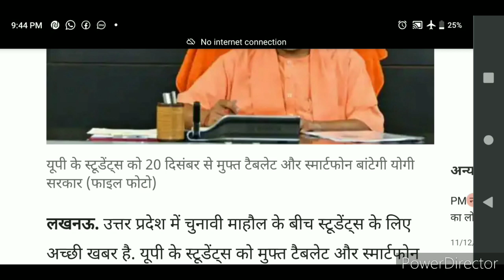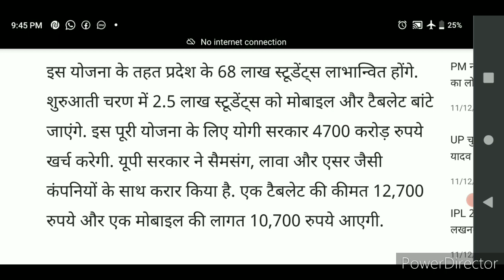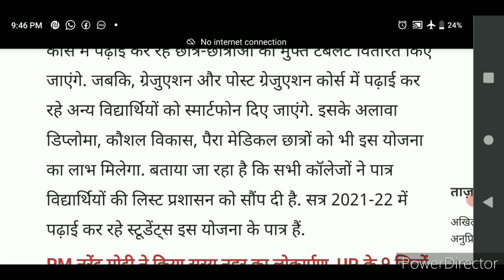बड़ी खुशखबरी! यूपी फ़्री टैबलेट स्मार्टफोन योजना| इंतज़ार हुआ खत्म,वितरण तिथि घोषित!FreeTabletScheme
UP Free Tablet and Smartphone Yojana 2021
Free Laptop Tablet Yojana
Free Tablet Smartphone Scheme
Uttar Pradesh Free Tablet and Smartphone Yojana 2021 Latest News Update